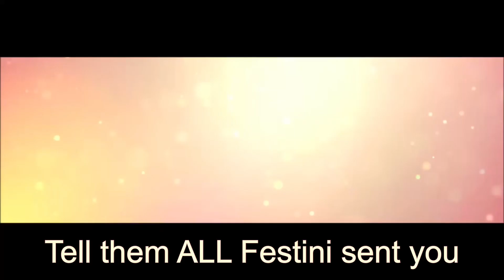Focus On What Matters To Sell Real Estate And Thrive This New Year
In my latest YouTube video, I dive into the turbulent waters of the real estate industry, specifically focusing on the last 60 days of the year. As a seasoned Realtor with over three decades of experience, I've weathered various market storms, from the dot-com bubble to the Great Recession and even the unexpected challenges of 2020's lockdowns.

The real estate landscape is currently a puzzle with missing pieces. Agent commissions are under scrutiny, interest rates are a rollercoaster, and homeowners are locked in a maze of uncertainty. Income stability feels like trying to catch smoke in your hands.

In this video, I share insights that every real estate agent should consider. I unravel the mystery of turning internet inquiries into genuine leads and the power of active prospecting over passive marketing. The goal is to inspire and empower fellow agents to stay resilient in the coming year.

Health, both physical and mental, is a top priority for me, and I know it's a concern for many others in our profession. Balancing work, family, and the ever-changing market requires not just skill but adaptability and, at times, a glimpse around the corner to see what's coming.

While some agents turn to coaches for guidance, not all coaches are created equal. Many peddle untested products and formulas. What sets me apart as a real estate sales trainer and coach is my experience in navigating through challenging market conditions. I've been in the trenches during the toughest times and have the wisdom to share. However, I emphasize that learning must translate into action.

So, join me in this video as we chart a course through these uncertain times, armed with knowledge and determination. Together, we'll navigate the real estate terrain, adapt, and thrive. Because when it comes to success in real estate, it's not just about doing the work; it's about doing the right work.

Your success in the industry is my priority, and I'm here to provide the guidance you need.